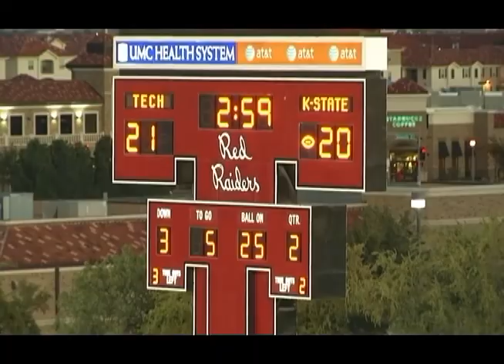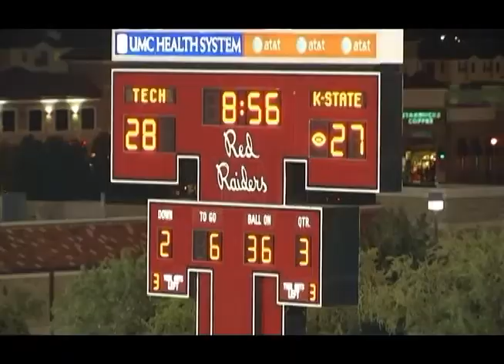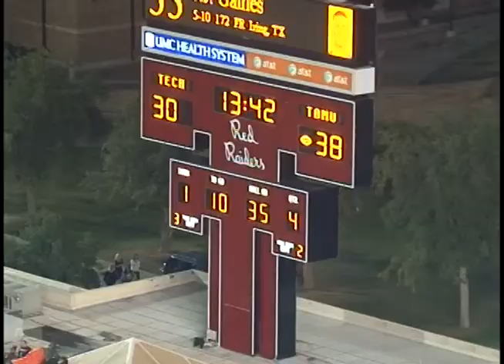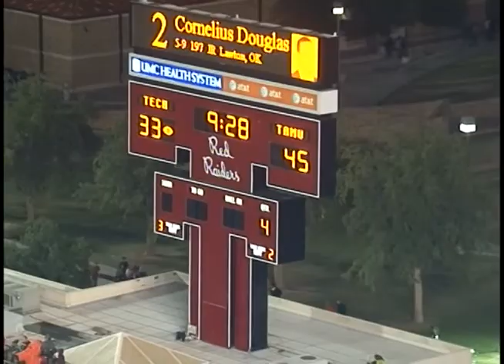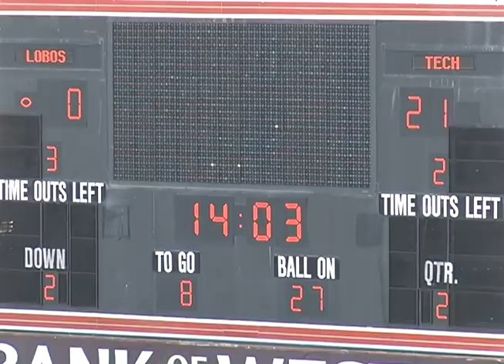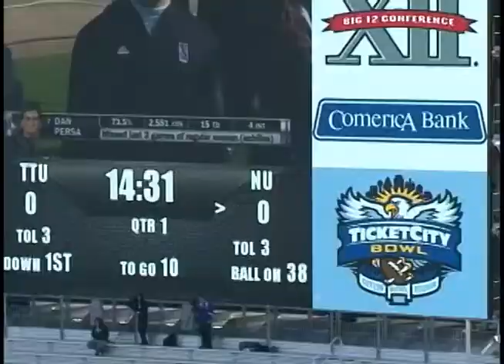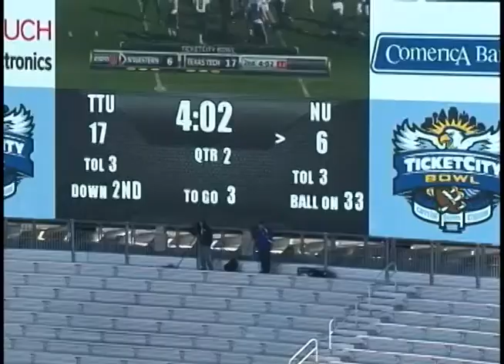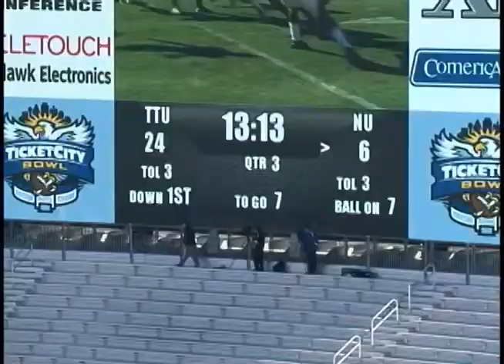Eugene Neboh Texas Tech Football Highlights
Eugene Neboh Texas Tech Highlights 2010, 2011, & 2012